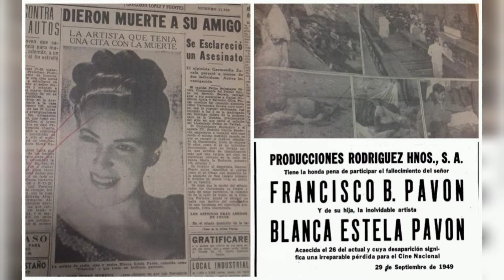PEDRO INFANTE: LAS MUJERES DE SU VIDA